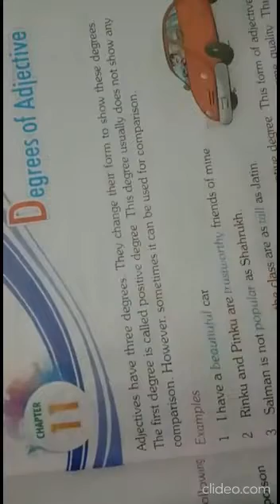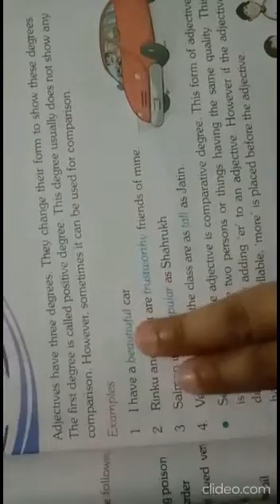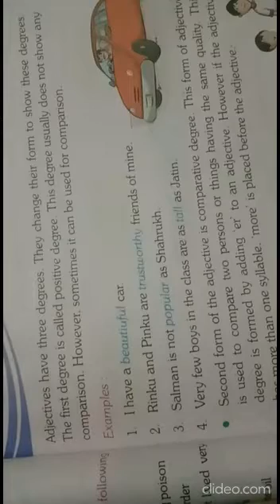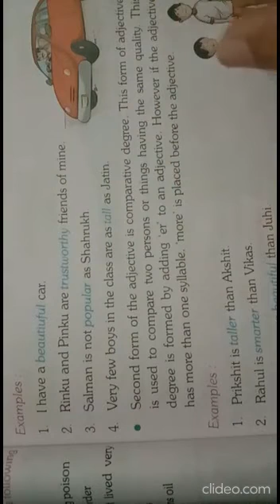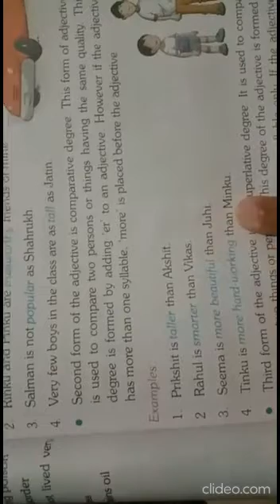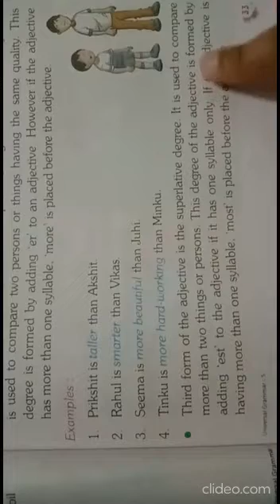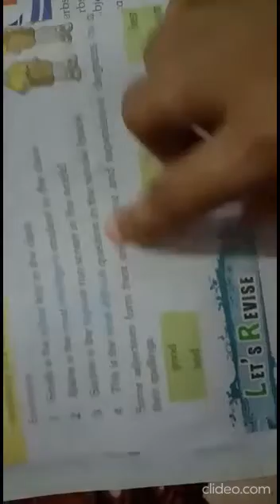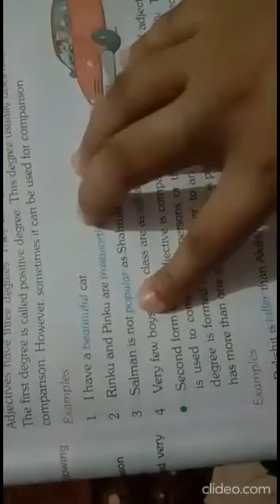Ch 11 Degree of Adjectives Explanation